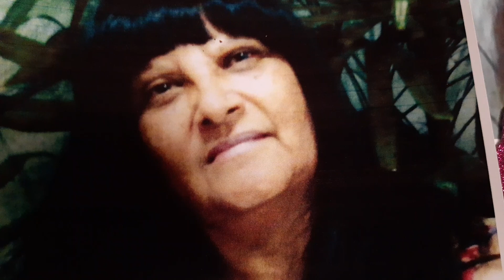Expressões Regionais vale muito a pena conferir aí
Cada região do nosso país existe suas expressões diferentes. Cabe a nós respeitarmos as expressões de cada lugar.